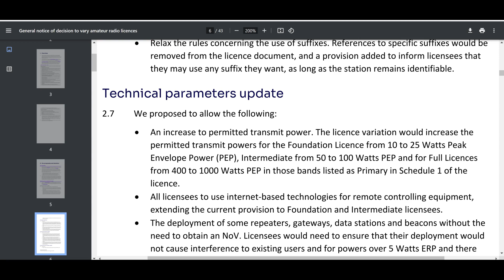(UK only) Great news - Foundation Licence holders can now transmit upto 25 Watts of power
Thanks to proposed changes, Ofcom have updated the amateur radio licences here in the UK & this includes Foundation Licence holders who can transmit upto 25 Watts of power. In the past, only 10 Watts of maximum transmitting power was allowed with this current licence. This should improve signal reach both for voice & digital comms giving much better results. More information on this & other changes to the Foundation Licence can be found here...